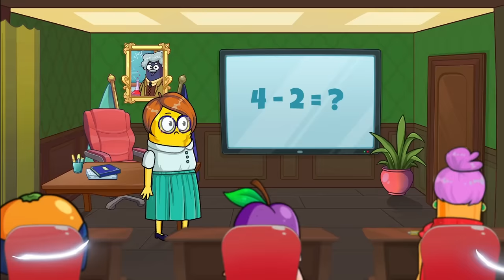KIDS VS SCHOOL DOCTOR || How to Skip A School For 24 Hours By Pear Vlogs